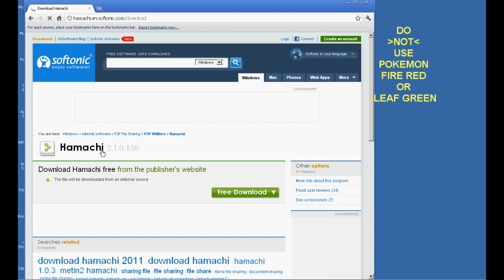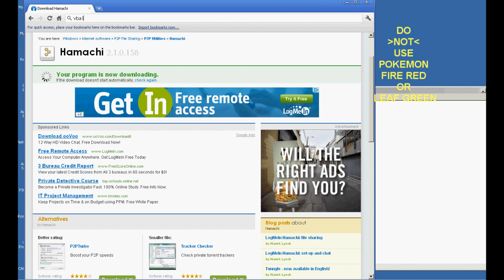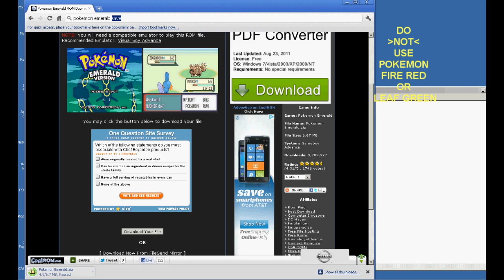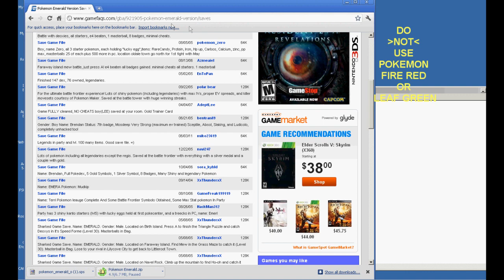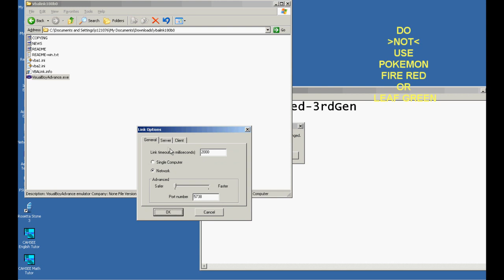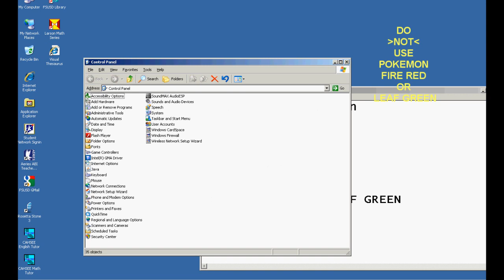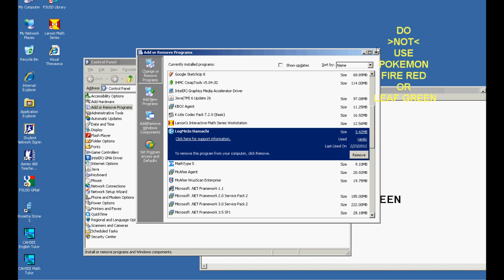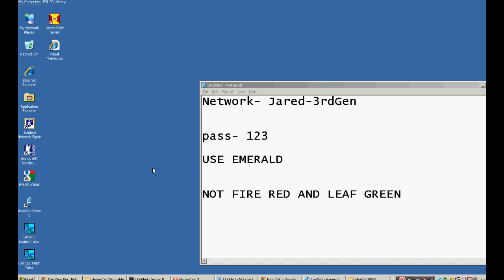Simplest Guide on VBA-Link, Hamachi, and Pokemon Emerald -Troubleshooting, And Settings + SAVE FILE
For VBA Noobs etc a vba link tutorial
The ONLY Hamachi Network you need to join
NEW: KillerBee5
Pass:
123
Net: Jared-3rdGen
pass: 123